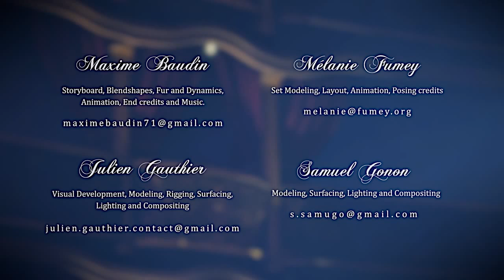CGI 3D Animated Short "Monkey Symphony" - by ESMA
Check out this well done 3D Animated Short called "Monkey Symphony" as we see a world where the monkeys are music-lovers as two young chimpanzees are separated by a musical dispute created by the talented team of Maxime Baudin, Mélanie Fumey, Julien Gauthier, Samuel Gonon!

Realisateurs / Directors : Maxime Baudin, Mélanie Fumey, Julien Gauthier, Samuel Gonon.

Interns animators : Lou THOMAS and Matthias BRUGET

Voices by :
The Gorilla : Gérard RAUCOULES
Teachers : Brenda ROULE and Isabelle TEISSEDRE

Recording and Sound Design by : José VICENTE - Studio des Aviateurs